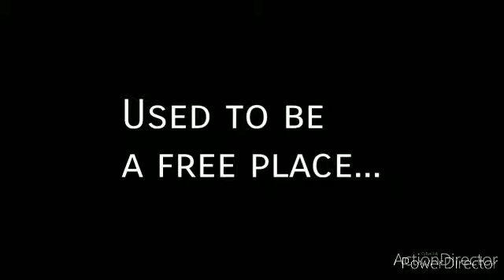Craig of the creek the movie